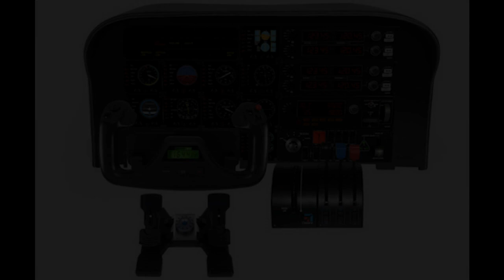ゲームグラフィックTVシーズン5第34回 ゲーム周辺機器特集